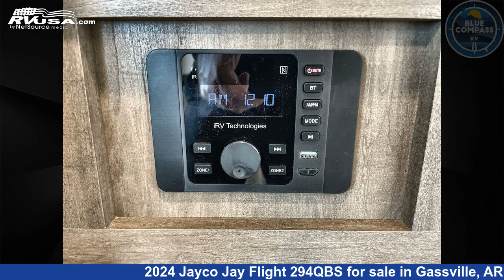Beautiful 2024 Jayco Jay Flight Travel Trailer RV For Sale in Gassville, AR | RVUSA.com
This 2024 Jayco Jay Flight 294QBS is a Travel Trailer RV. It is located in Gassville, AR 72635 and is offered for sale by Blue Compass RV Gassville. This New Jayco Is 35' 0" in length and features sleeps 9, Slideout, and 52 gal fresh water capacity. The floorplan layout of this Travel Trailer features Bunkhouse, Front Bedroom, U-Shaped Dinette.